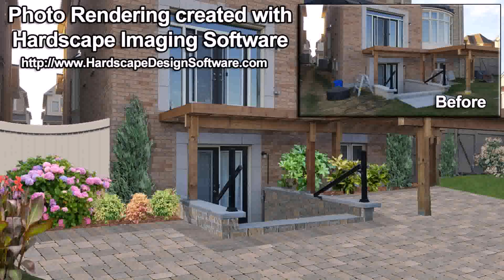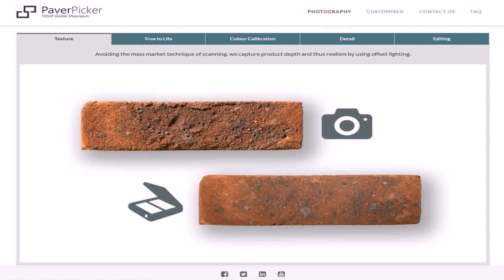Landscape Paver Design Software